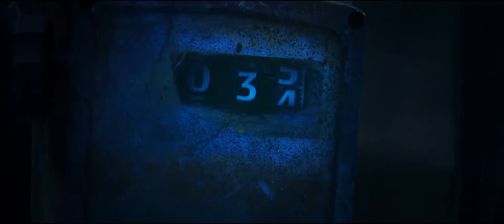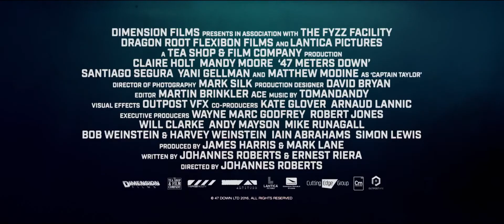47 METERS DOWN Trailer German Deutsch (2017)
Die beiden Schwestern Lisa (Mandy Moore) und Kate (Claire Holt) gönnen sich eine Auszeit in Mexiko, nachdem Lisas Freund gerade mit ihr Schluss gemacht hat. Seine Begründung lautete, Lisa wäre zu langweilig gewesen. Um solch ein Ereignis für die Zukunft auszuschließen, lässt sich Lisa zu einem abenteuerlichen Ausflug aufs Meer überreden: Einige gutaussehende Männer, die sie vor Ort kennenlernen, unternehmen nämlich eine Haikäfig-Tauchfahrt und die beiden Schwestern sind natürlich mit von der Partie. Draußen auf dem Wasser tritt dann der absolute Albtraum ein: Als der Käfig mit den beiden Frauen im Inneren hinabgelassen wird, reißt das Sicherheitsseil und schickt Lisa und Kate auf den Meeresgrund - umringt von Haien! Während der Sauerstoff zur Neige geht, beginnt eine verzweifelte Rettungsaktion, dessen erstes Hindernis die unterbrochene Kommunikation zum sicheren Boot ist. Denn in 47 Metern Tiefe versagen die Funkgeräte…
Verleiher Universum F